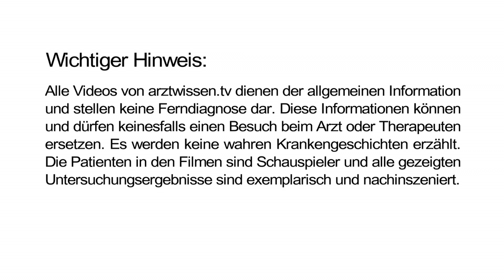Hüftprothese: Ist eine CT/MRT- Untersuchung damit möglich? (arztwissen.tv / Knie & Hüfte)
Hüftprothese: Ist eine CT/MRT- Untersuchung damit möglich?

Dr. med. Martin Rinio:

Prinzipiell ist jede Röntgenuntersuchung möglich, wo beispielsweise eine CT-Untersuchung dazugehört. Moderne CT-Geräte sind in der Lage, die durch das Metall entstehenden Störgrößen herauszufiltern, und ergeben vernünftige Bilder.

Bei der MRT-Untersuchung, die ja mehr mit Magnetwellen funktioniert, ist es anders. Da hängt es vom verwendeten Implantat ab, ob es magnetische Eigenschaften hat oder nicht. Die modernen zementfrei implantierten Prothesentypen stellen hauptsächlich Titanlegierungen dar, die hinsichtlich einer MRT-Untersuchung unproblematisch sind.  Sollte es sich um eine zementierte Prothese handeln, so ist eher von einer Stahllegierung auszugehen, die magnetische Eigenschaften hat, und deshalb für eine MRT-Untersuchung nicht geeignet ist.

Darüber hinaus kann Ihnen der Hersteller der jeweiligen Prothese Auskunft erteilen, ob im Einzelfall Ihre Prothese für eine MRT-Untersuchung geeignet ist. Teilen Sie deshalb auf jeden Fall Ihrem behandelnden Radiologen, der die Untersuchung durchführt, mit, dass Sie Träger einer Endoprothese sind, damit dieser sich im Vorfeld informieren kann, ob dieser Prothesentyp für die geplante Untersuchung geeignet ist.